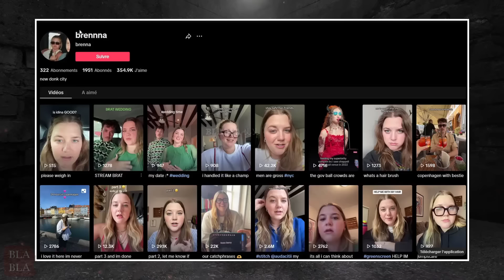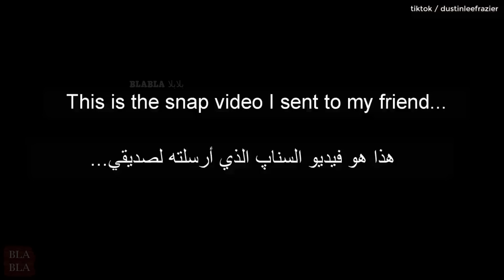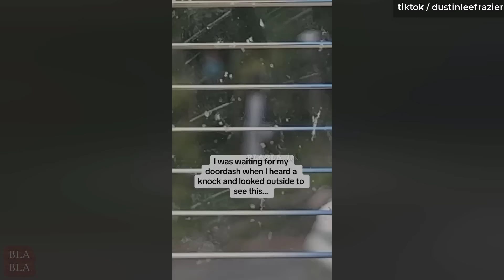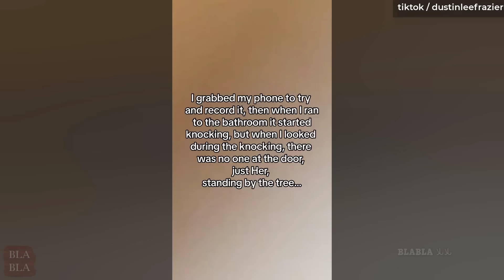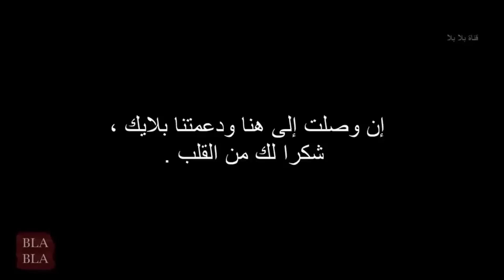5 أشياء مرعبة و غامضة صورتها الكاميرا بالصدفة ! الجزء الرابع !!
5 أشياء مرعبة و غامضة صورتها الكاميرا بالصدفة ! الجزء الرابع

sources:
1. tiktok / brennna
2. tiktok / robinboydxaxa18
3. tiktok / dustinleefrazier
4. tiktok / lightsaboveus6
5. tiktok / theparaworld